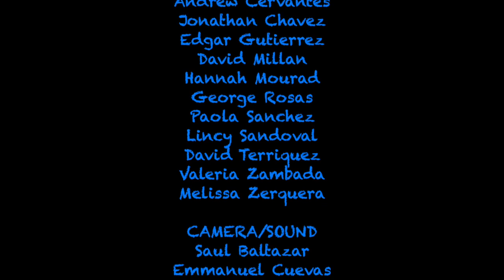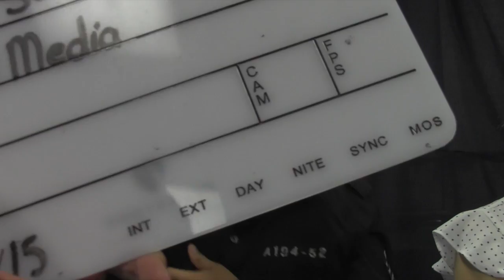The Cyber Act: A Round Table Debate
Social Supporters versus Children's Lives Matter debate over the fictional Cyber Act. Created by Ms. Altman's 5th graders at Teresa Hughes Elementary School in Cudahy, CA.

Urban Arts Partnership advances the intellectual, social and artistic development of underserved public school students through arts-integrated education programs to close the achievement gap.